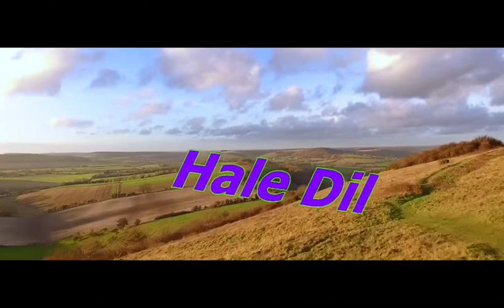Jabse pyar hua Bollywood Hit Song 2019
Singer: Priya Bhattacharya
Lyrics: Amitabh Ranjan
Music on : NHD Entertainment